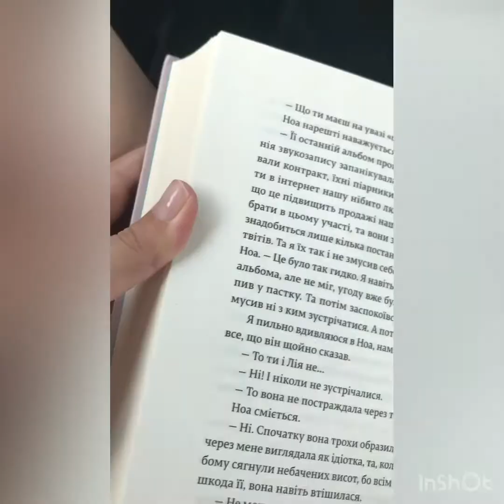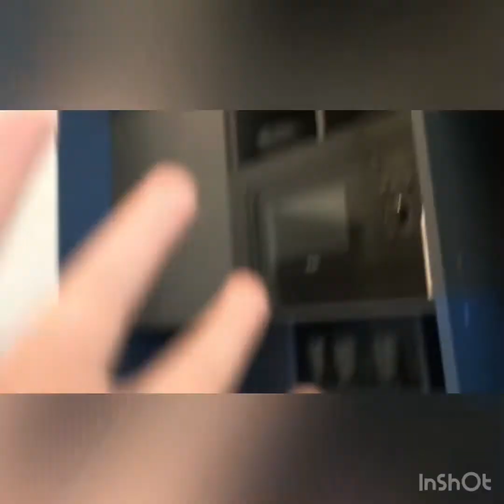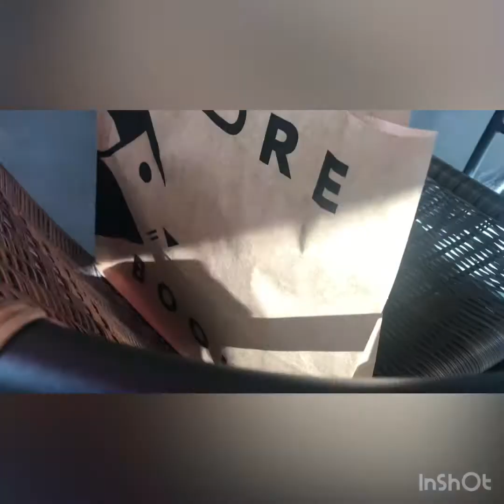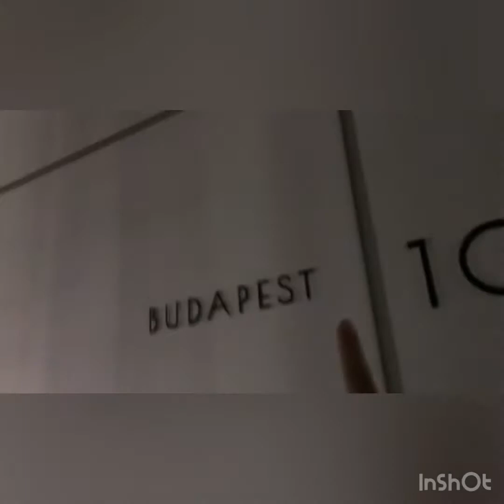Vlog c Львова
Всем привет. Меня зовут Полина . Мое день рождение 20 августа . Мне 13 лет

Пока-Пока . Увидимся в моих видио